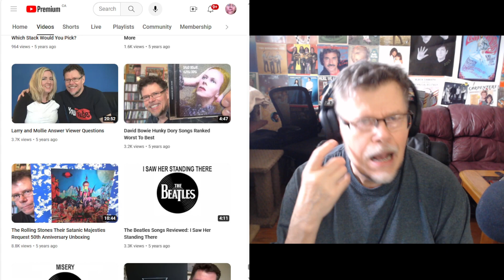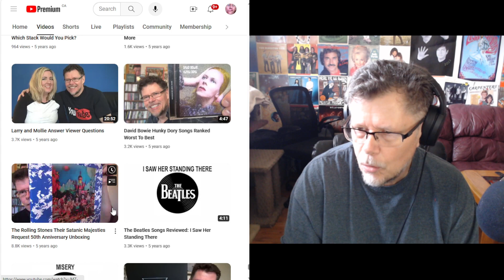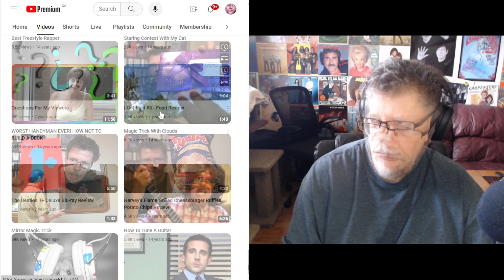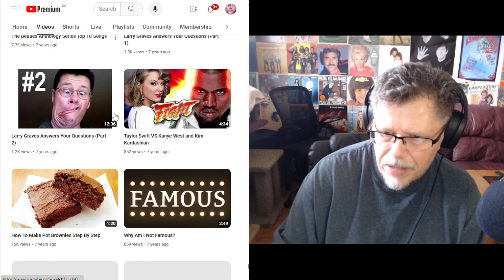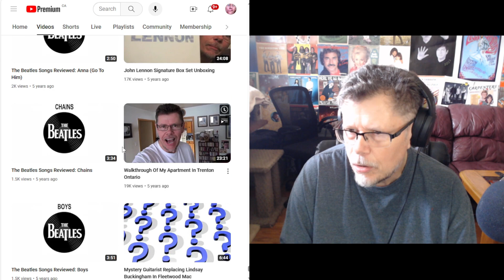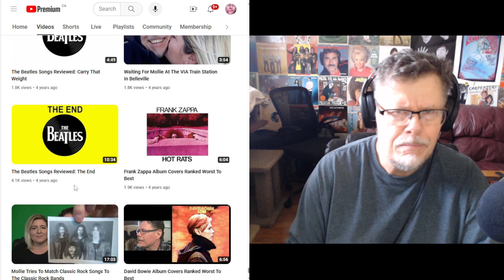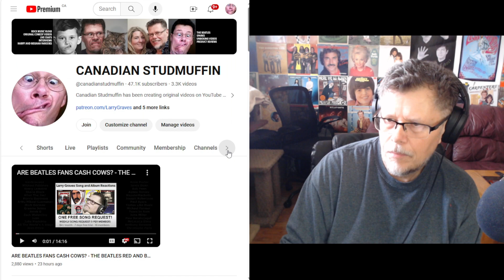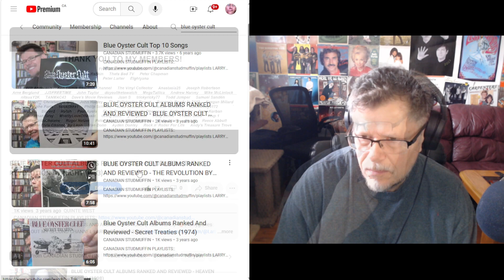THE BEATLES SONGS REVIEWED - MY LONGEST CANADIAN STUDMUFFIN SERIES